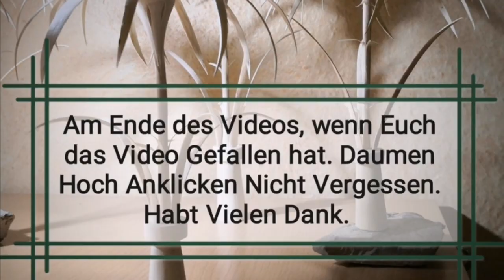Engel001 . Fruit Art . Kleine Zusammenfassung Juni 2023 . Aktuelle Nachrichten .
Engel001 , Fruit Art ,  Kleine Zusammenfassung Juni 2023 . Videos Sind Von Mir Selbst , Es Ist Alles Selbstgemacht , Alles Handarbeit , Viel Spass beim Schauen . Schöne Grüße . Gesund und Munter Bleiben .

Videos Einzeln Darüber Gibt Es Im Channel Zu Sehen , Alles Da .Alles Im Channel . Für Junge Und Ältere Menschen . Nur Hier Ist Alles Kostenlos .

Es Gibt So Viele Andere Plattformen , Auch Zum Abonnieren , Nur das Abonnieren  ,  Auf Anderen Plattformen Ist Nicht Kostenlos  , Ihr Wollt Alles Kostenlos Anschauen Und Das Gibt Es Hier Bei Youtube Und Bei Anderen Youtubern Auch , Alles Kostenlos  , Dieser Youtube Channel Engel001 Verehrte Damen Verehrte Herren Verehrte Youtuber Verehrte Bürger und Mitbürger . Sie Haben Immer Die Wahl , Kostenlos Gibt s Es Hier . Viel Spass Beim Anschauen  .